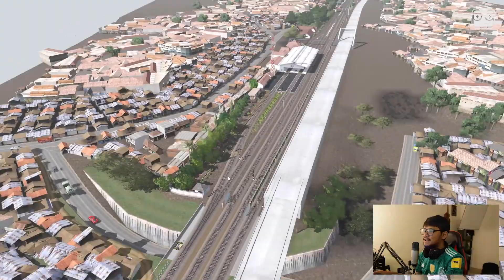SEJAUH INI, INI YANG PALING JAUH! Review Daop 2 Timur By 140 Pdl | TRAINZ SIMULATOR INDONESIA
Headset/Headphone & 1080p Recomended
Hello Guys, Selamat Datang di Channel Pegawai Kantoran TV

Di video kali ini, gue akan kembali bermain Trainz Railroad Simulator 2019. Kali ini kita akan review serta menyusuri rute Daop 2 by Balai Yasa 140 Padalarang.
Disini saya menggunakan berbagai macam Addon dari para creator Trainz Simulator Indonesia. Berikut daftar addon yang saya pakai, dan para kreatornya. Bagi yang berminat dengan addon ini, silahkan menghubungi para kreator Trainz Simulator Indonesia.

Selamat Menyaksikan !

Yuk, kita dukung para kreator addon Trainz Simulator Indonesia dengan cara membeli konten secara resmi dari mereka.